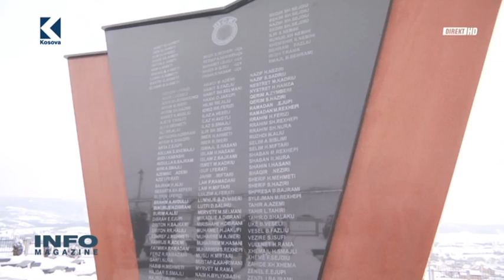Info Magazine - Afrim Hoti - 28.02.2018 - Klan Kosova